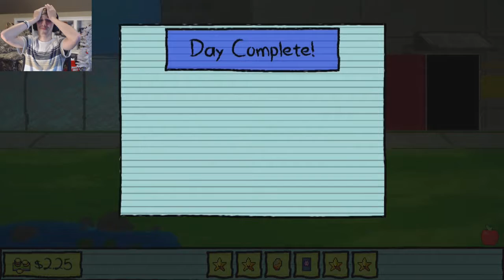STABBING BUGGS IN THE FACE!!! | Kindergarten | Part 11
Today we finally get payback for all the times the bully beat us up!

Its a Beautiful Day for YouTube!